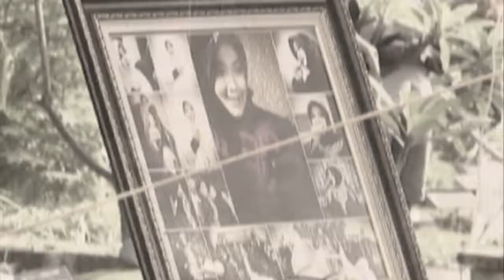Ditinggal Istri, Teddy Syach Masih Belum Bisa Move On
Peringatan 40 hari kepergian Rina Gunawan bertepatan dengan ulang tahun pernikahan Teddy Syach dan Rina Gunawan. Teddy hingga kini masih merasa kehilangan sosok Rina dan belum bisa move on.